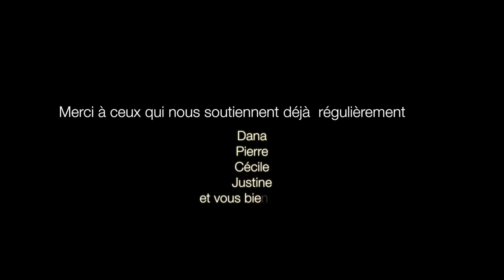PAA #3 - Peinture à la farine (écologique et pas cher)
Comment faire sa propre peinture écolo pour pas cher ?
C'est ce qu'on vous explique dans cette petite vidéo.

➡ Pour découvrir le projet dans son ensemble, rendez vous sur notre site internet :